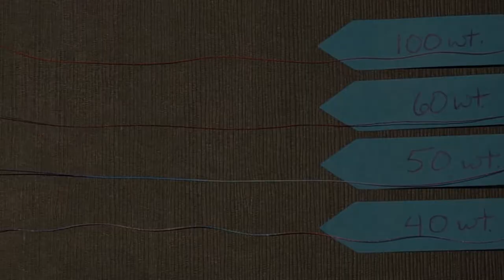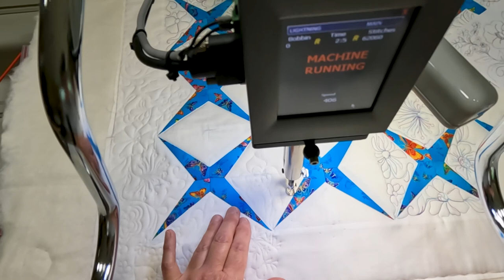Picking the RIGHT Thread Weight for a Custom Top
Thread and its weight, not to mention the quilting pattern, impact quilting.  I talk you through my decision-making process while deciding on the thread and pattern to use for custom quilting this quilt top.